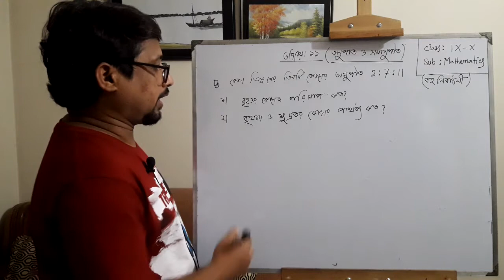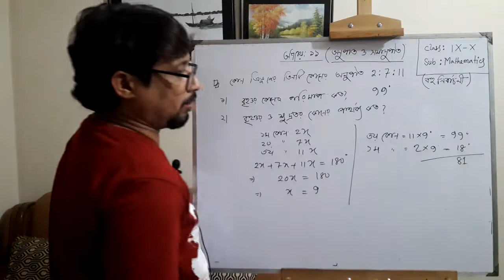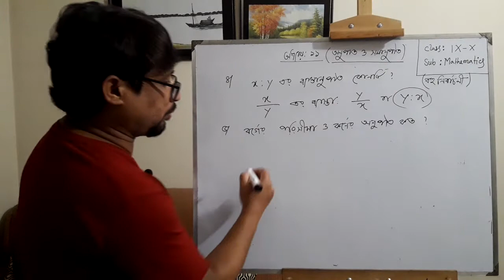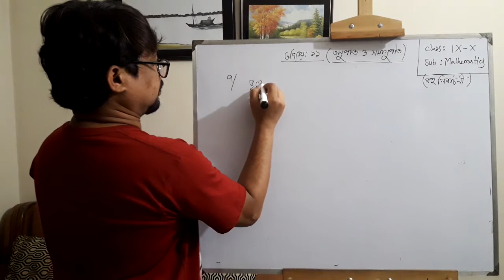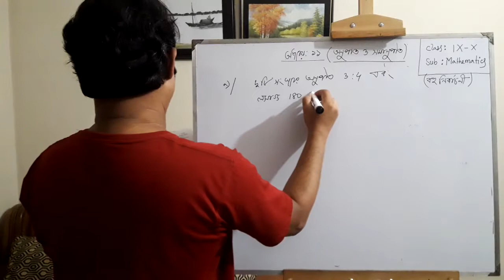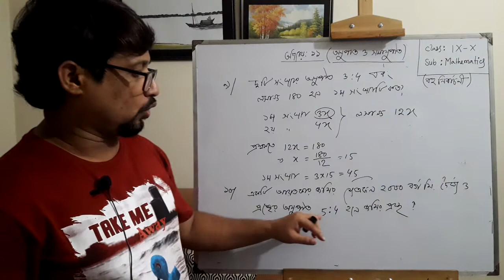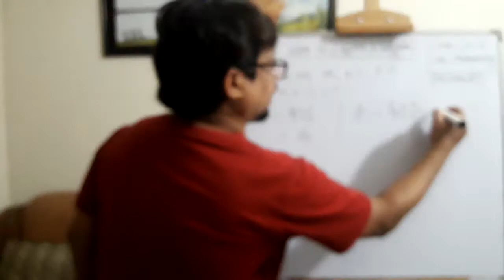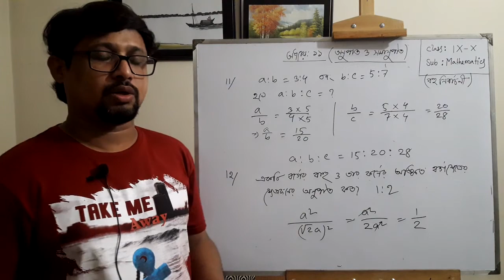Mathematics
Chapter:11( Ratio & Proportion) , MCQ , Lec2